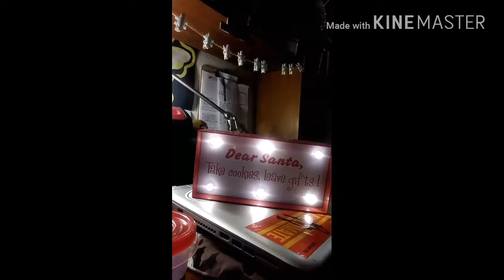November 29, 2017